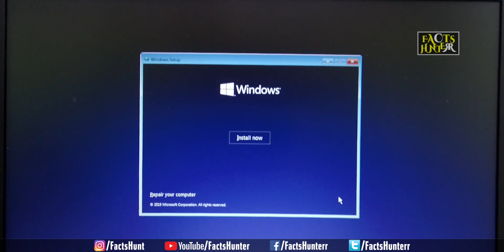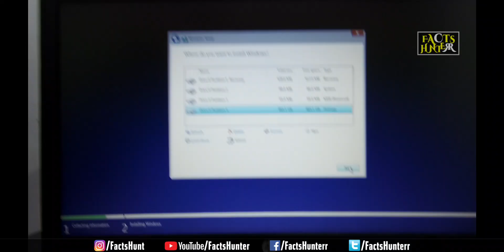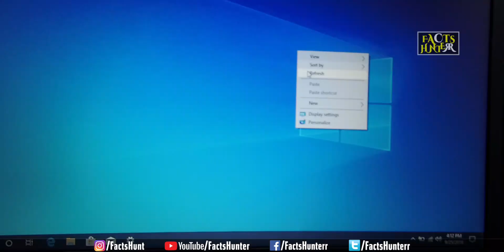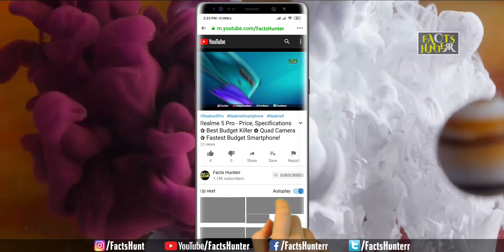HP Laptop Price in Bangladesh | HP Elitebook 840 G2 | Overview in Bangla | M.2 SSD | Intel Core i5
HP Elitebook 840 G2 Laptop is a Premium Class Laptop with Some Great Features. In This Video Hasan Khan Siddiquee Reviewed "HP Elitebook 840 G2" in Bengali.

HP Elitebook 840 G2 Refurbished or Used Laptop Available in Bangladesh with Low-Price Tag. Intel Core i5 Featured HP Elitebook 840 G2 Refurbished & Used Laptop is on sale at Orison.

Address: Shop #549, Level #5, Computer City Center, Multiplan Center, Dhaka-1205

Watch The Full Bengali Review of HP Elitebook 840 G2 Notebook. And Let's Know HP Laptop Price in Bangladesh 2019 and HP Elitebook 840 G2 Specifications and Features.

HP Elitebook 840 G2 Comes with 4GB DDR3L Ram, Fingerprint Scanner, One M.2 SSD Slot and One 2.5" SSD Slot.

Windows 10 Pro Genuine Version is Available with This HP EliteBook laptop.

1GB DDR5 AMD Dedicated Graphics is also available with this HP Laptop.

Laptops I Recommend:
HP Elitebook 850 G6 Laptop
Lenovo IdeaPad Flex 5 Convertible Laptop
HP Pavilion x360 Touchscreen Convertible Laptop
HP Elitebook 840 G5 Laptop
Acer Nitro 5 Gaming Laptop

New Notebook or Laptop Price in Bangladesh | Walton Laptop Price in Bangladesh ➤

Thanks for Staying with Facts Hunterrr.